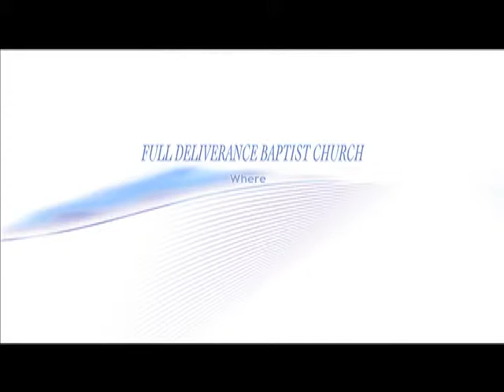What Must I do to Receive His Power - 7/24/2011